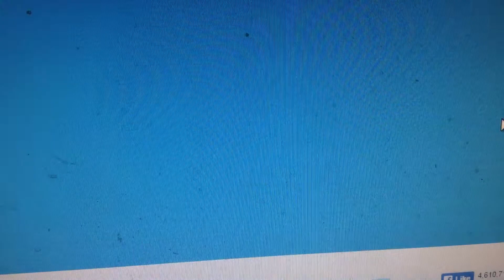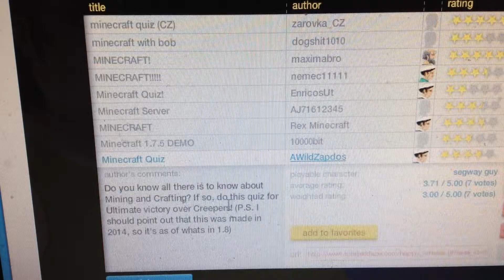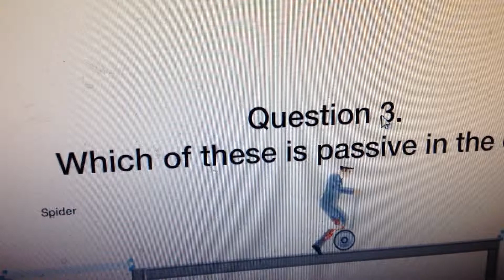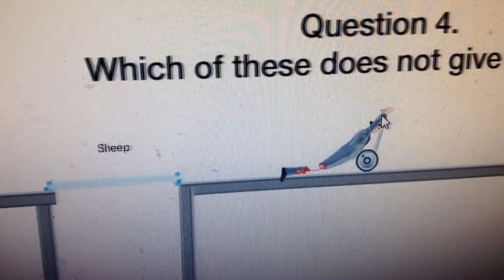Happy wheels#1 minecraft quiz!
2 more coming